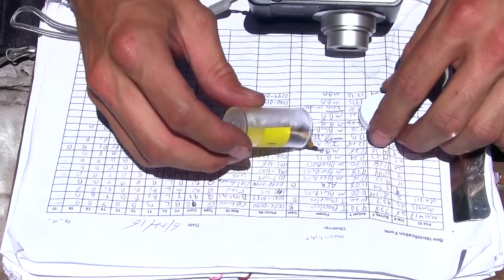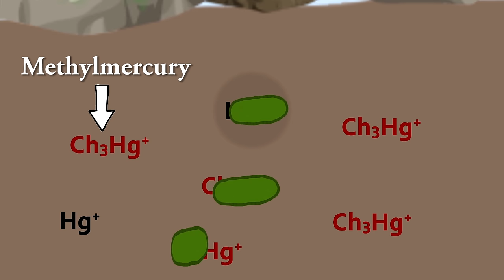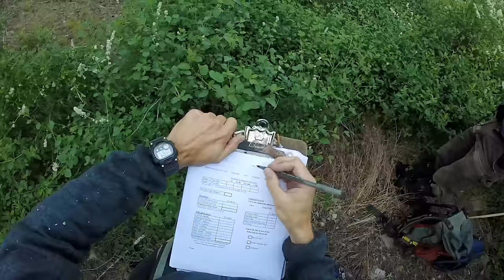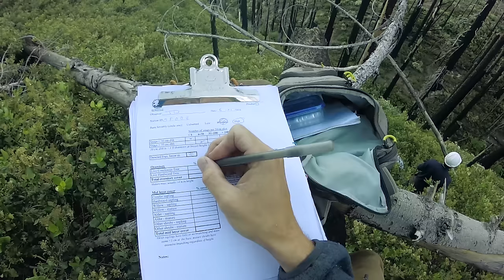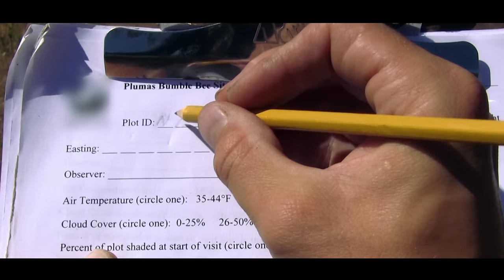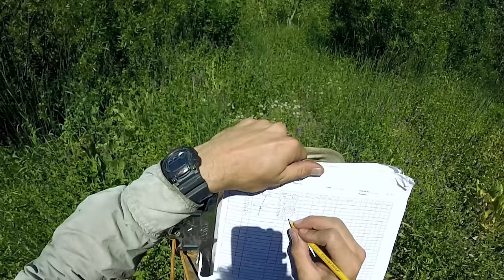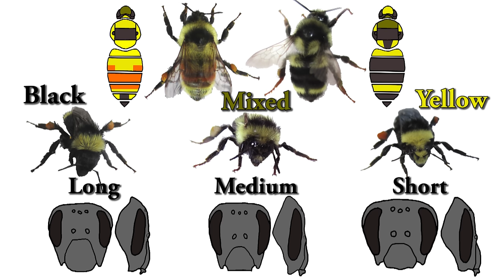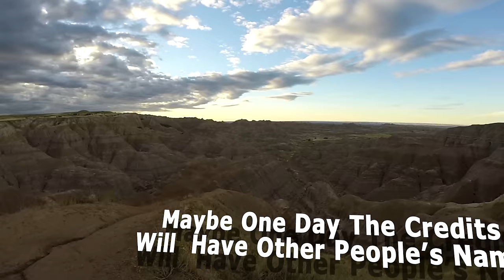California's Sierra Nevada: Bird and Bee Research in Forest Fire Habitats (Documentary)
A documentary exploring what I and my fellow researchers were researching in a post fire area in the Sierra Nevada.
Specifically we will be looking at mercury bioaccumulation in birds and aquatic insects and explaining how fire can cause an influx of methyl mercury in organisms. We will also be collecting bird data via point counts and explain how this data can help restore areas destroyed by fire. Lastly, the western bumblebee, Bombus occidentalis, is a threatened pollinator species in California. We will be searching the mountain via bee plots for occidentalis and collect data for general bumblebee population and diversity both inside and outside the fire perimeter.

Historically, many forests in the United States relied on forest fires to help maintain a healthy ecosystem. But due to many years of fire suppression, forest fires have been increasing in size, temperature and abundance because of a build up of underbrush, dead branches and diseased trees. These large forest fires today typically leave the landscape barren, taking decades to recover to its former state.

(my sources were to long for youtube to be in MLA format, so I just included the article name and journal name if you want to look it up)

History/Introduction:
Panel discussion: prescribed burning in the 21st century.The Biswell symposium: fire issues and solutions in urban interface and wildland ecosystems

"The Effects of Forest Fuel-Reduction Treatments in the United States." BioScience. 2012

Mercury:

"Methyl Mercury Concentrations in Macroinvertebrates and Fish from Burned and Undisturbed Lakes on the Boreal Plain." Canadian Journal of Fisheries and Aquatic Sciences. 2005

"Wildfire Induced Changes in Aquatic Invertebrate Communities and Mercury Bioaccumulation in the Okefenokee Swamp." Hydrobiologia, 2011

"Release of Mercury from Rocky Mountain Forest Fires." Global Biogeochemical Cycles, 2007

"The Effect of Wildfire on Soil Mercury Concentrations in Southern California Watersheds." Water, Air, & Soil Pollution, 2010

"Potential Effects of Forest Fire and Storm Flow on Total Mercury and Methylmercury in Sediments of an Arid-Lands Reservoir." Science of the Total Environment, 2000

"Impact of Wildfire and Clear-Cutting in the Boreal Forest on Methyl Mercury in Zooplankton." Canadian Journal of Fisheries and Aquatic Sciences, 1999

"Mercury Concentrations in Fish from Forest Harvesting and Fire-Impacted Canadian Boreal Lakes Compared using Stable Isotopes of Nitrogen." Environmental Toxicology and Chemistry / SETAC, 2005

"Seasonal and Inter-Annual Variations in Methyl Mercury Concentrations in Zooplankton from Boreal Lakes Impacted by Deforestation Or Natural Forest Fires." Environmental Monitoring and Assessment, 2007

"Forest Fire Increases Mercury Accumulation by Fishes Via Food Web Restructuring and Increased Mercury Inputs." Proceedings of the National Academy of Sciences of the United States of America, 2006

"Immediate and Long-Term Fire Effects on Total Mercury in Forests Soils of Northeastern Minnesota." Environmental Science & Technology, 2010

Mist netting:

"How safe is mist netting? evaluating the risk of injury and mortality to birds." Methods in Ecology and Evolution, 2012

Point counts:

"Pyrodiversity promotes avian diversity over the decade following forest fire." 2016

"Postfire Logging in Riparian Areas." Conservation Biology, 2006

"Wildfire impacts on stream sedimentation: re-visiting the Boulder Creek Burn in Little Granite Creek, Wyoming, USA" International Association of Hydrological Sciences. 2012

Bee plots:

"Fire Promotes Pollinator Visitation: Implications for Ameliorating Declines of Pollination Services: E79853." PLoS One, 2013

"The Effects of Cattle Grazing on Plant-Pollinator Communities in a Fragmented Mediterranean Landscape." Oikos, 2006

"Effects of Livestock Grazing on Pollination on a Steppe in Eastern Mongolia." Biological Conservation, 2008